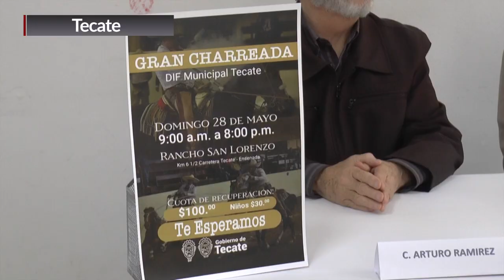TECATE | DIF MUNICIPAL INVITA A LA“GRAN CHARREADA” A BENEFICIO DEL ÁREA DE DISCAPACIDAD